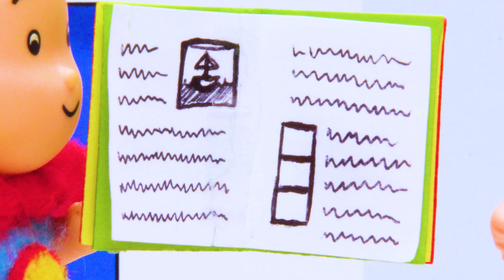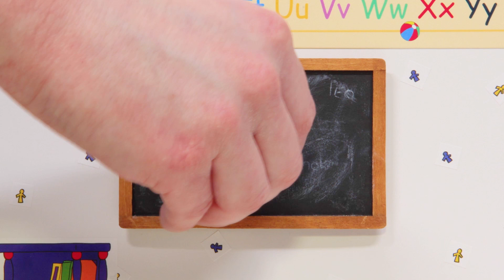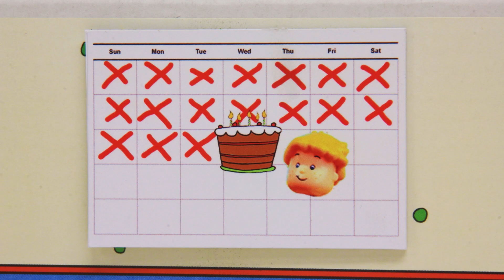Ο Μπόμπιρας - το μπέιμπι σίτερ | Ο Καγιού | Στα Ελληνικά | Επεισόδια στα ελληνικα | Caillou in Greek